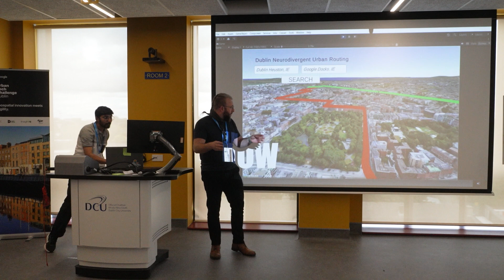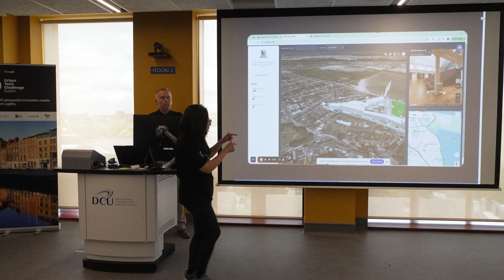Dublin Urban Tech Challenge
Dublin City University (DCU) student teams participated in a hands-on hackathon event, addressing flooding, mobility, and civic engagement using the latest 3D geospatial and digital twin tools from Bentley Systems, Google, and Cesium.